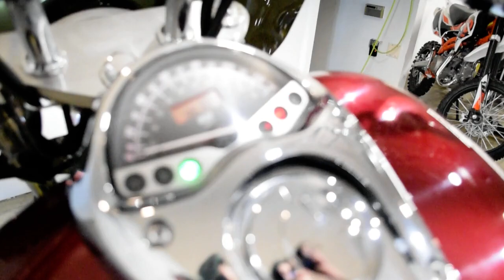2006 Honda VTX 1300C | Used motorcycle for sale at Monster Powersports, Wauconda, IL